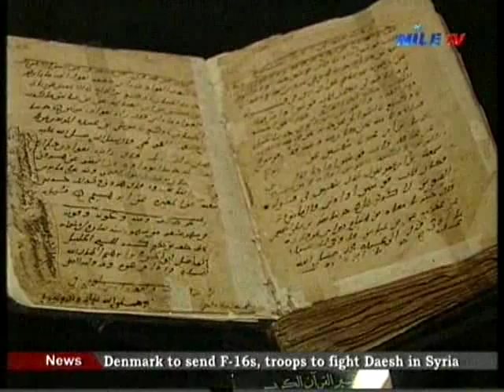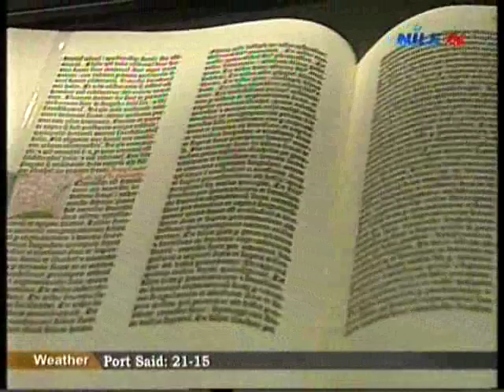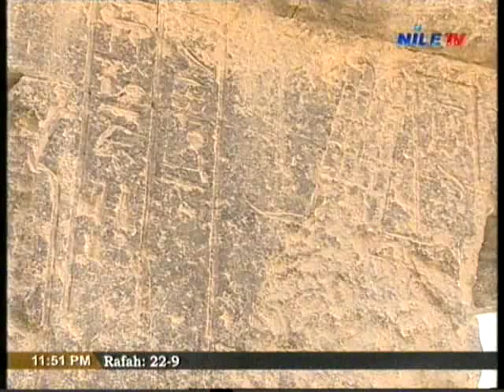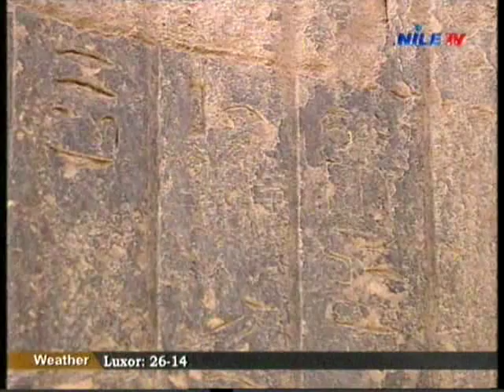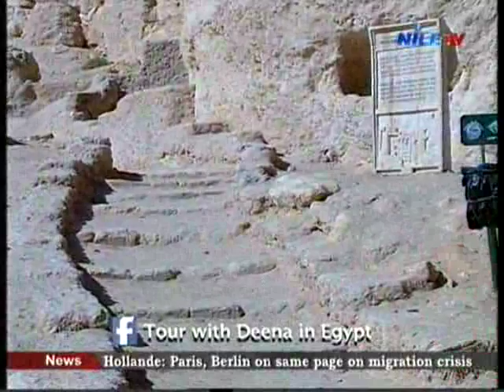Tour in Egypt 4 3 2016